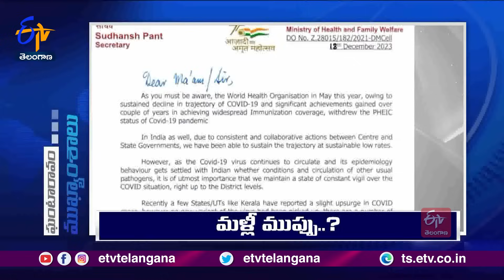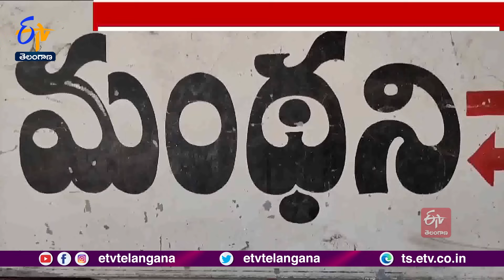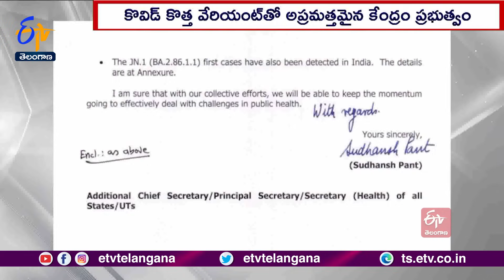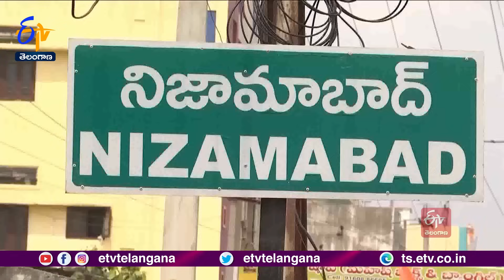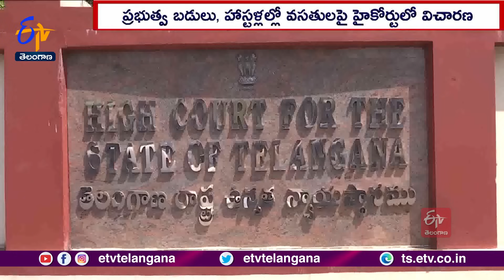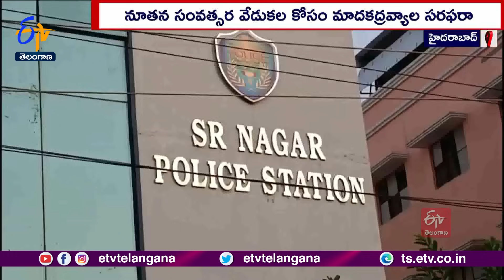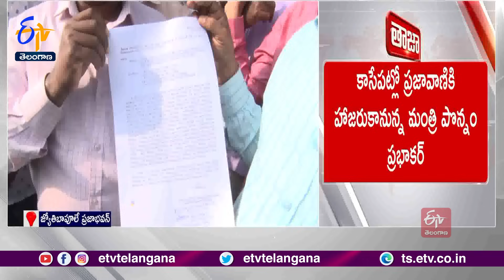Ghantaravam 9 AM | Full Bulletin | 19th December '2023 | ETV Telangana | ETV Win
19th December '2023 | Ghantaravam 9 AM | ఘంటారావం | ETV Telangana | ఈటీవీ తెలంగాణ | ETV Win | ఈటీవీ విన్‍